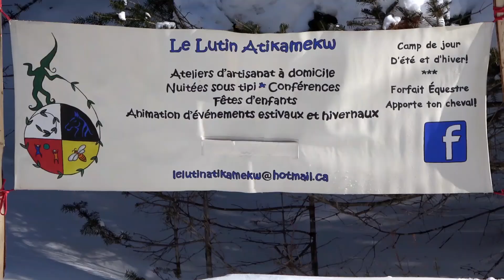Raquettes 2020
Rally de raquettes et glissades à Ste-Émélie-de-l'Énergie.
8 Février 2020